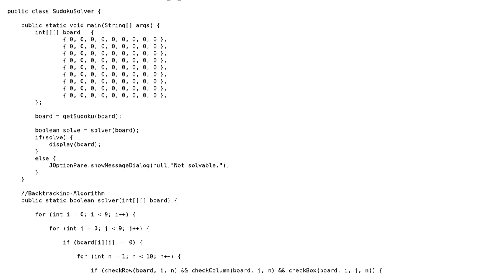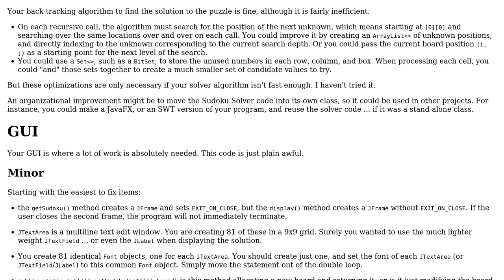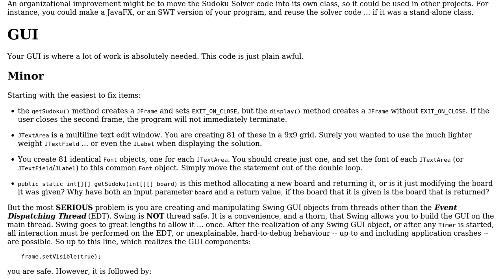Code Review: Sudoku-Solver with GUI in Java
With thanks & praise to God, and with thanks to the many people who have made this project possible! You are responsible for your own actions.